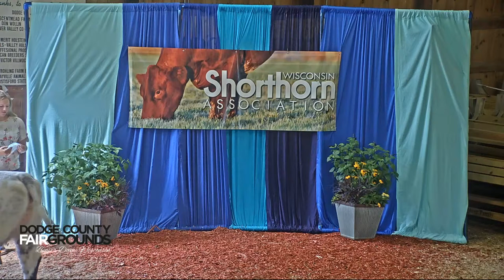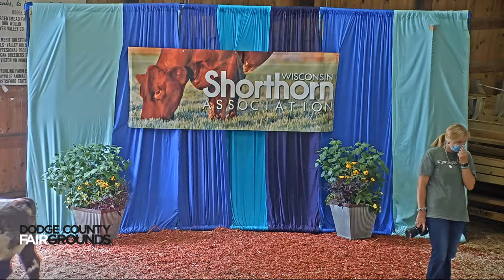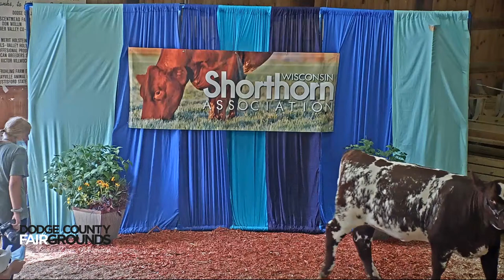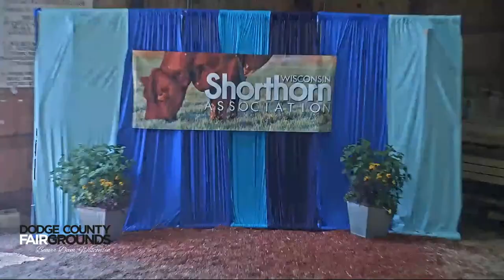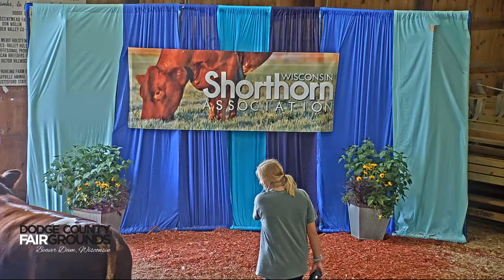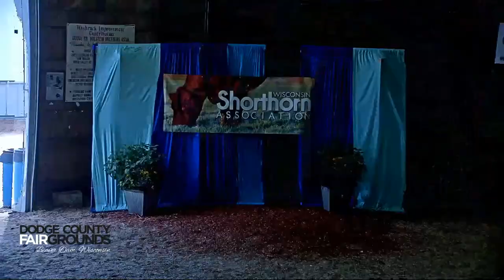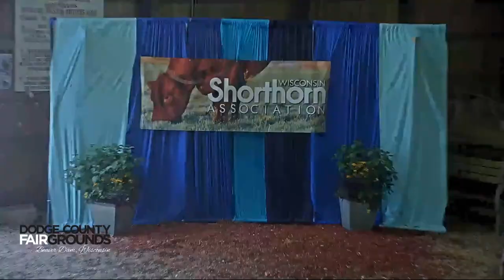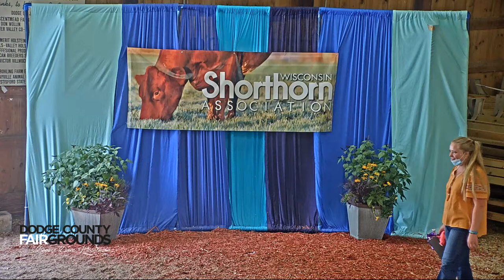Wisconsin Shorthorn State Open and Junior Show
Wisconsin Shorthorn Association (WSA) presents the 2020 Wisconsin State Open and Junior Shorthorn Show as an outlet for members to showcase the projects that they have invested considerable time and money in while continuing best practices to maintain a safe environment.  Due to COVID-19, the WSA will be following the guidelines of the Dodge County Human Services and Health Department plus state and national guidelines.  The event is closed to the public, exhibitors only, and one spectator each will be allowed at the show ring.